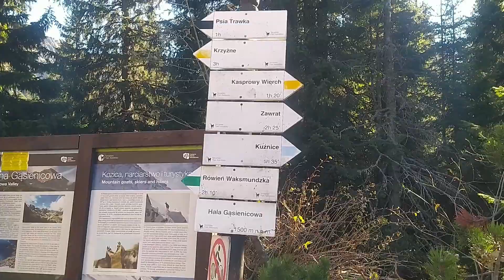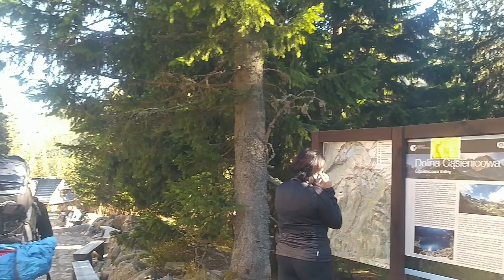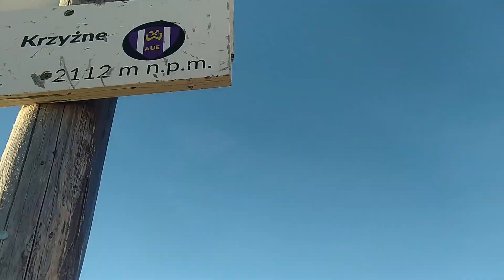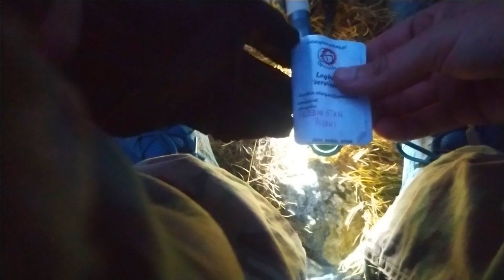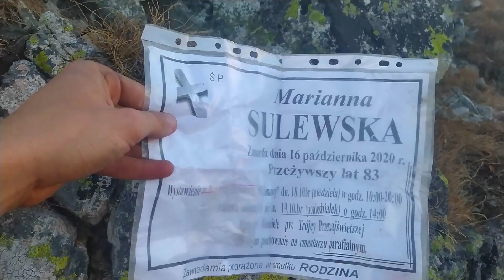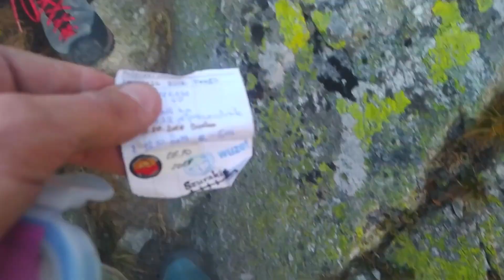Tatry 2021! Krzyżne, Dolina Pięciu Stawów, Zawrat, Kozi Wierch, Szpiglas, Morskie Oko + Opencaching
Trzydniowy trekking w jesiennych Tatrach.
Dzień 1: Zakopane - Kuźnice - Murowaniec - Krzyżne - Dolina Pięciu Stawów
Dzień 2: Dolina Pięciu Stawów - Zawrat - Kozi Wierch - (Krzyżne) - Dolina Pięciu Stawów
Dzień 3: Dolina Pięciu Stawów - Szpiglasowy Wierch - Morskie Oko - Palenica - Zakopane